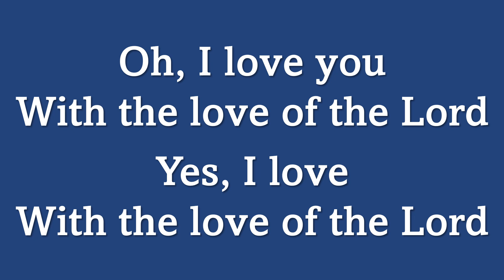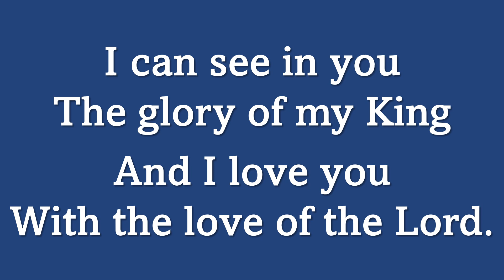I LOVE YOU WITH THE LOVE OF THE LORD (Accompaniment with lyrics/version 2)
International Favourite Praise and Worship #172
Words & Music: James M. Gilbert (1977)
Musician: Jonathan C. Cuevas
Key: E major
Time Signature: 4/4
Tempo: 124